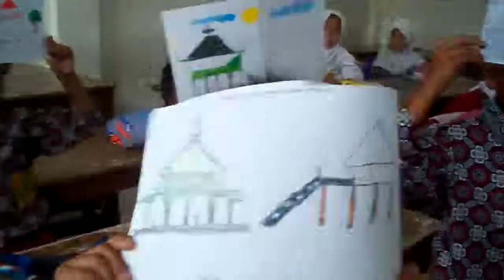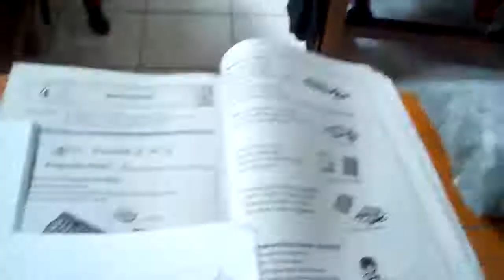Lingkungan PPI 45 Rahayu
Proses Pembelajaran Tematik SBK kls 2 MI
Tema : Lingkungan
Sub tema : Pesantren Persatuan Islam 45 Rahayu
Hasil ekspresi siswa dalam menangkap gambaran lingkungan pesantren persis 45 rahayu yang dituangkan dalam sebuah gambar. kamis 15 maret 2012.